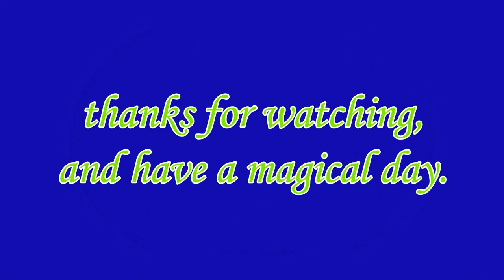H.I.S: otohime the 'aquatic' pocket dragon part 3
hello, cartoon/art fans, Liron Ogai here.
this is my final part of my 14th episode of H.I.S (How I Sculpted) which shows my sculpting procedure of Otohime the Pocket Dragon, a character whose designed by a foreign PDA fan.
the final part shows the hair adding to the tail and kidney detailing with stars.

because the entire episode is recorded and uploaded just in time for a special date, i wish everyone who celebrate Christmas- Happy Holidays!